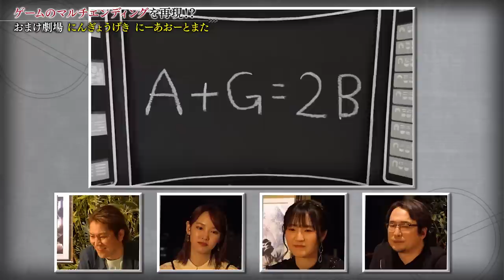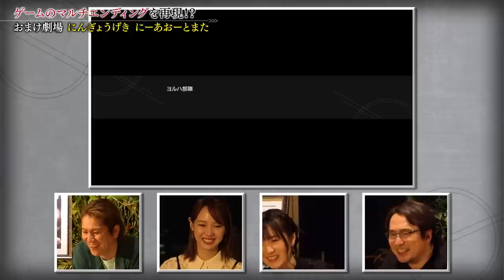今からでも間に合う『NieR:Automata Ver1.1a』!ポッドカノ・ポッドイイクボより報告～人類に栄光あれスペシャル～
3月12日にDMMTV スペシャルで配信された特別番組をアーカイブ配信!

出演
狩野英孝
飯窪春菜
石川由依
安元洋貴

アニメ『NieR:Automata Ver1.1a』

■STAFF
原作：「NieR:Automata」（スクウェア・エニックス）
監督：益山亮司
シリーズ構成：ヨコオタロウ／益山亮司
キャラクターデザイン・総作画監督：中井 準
アクション監修・プロップデザイン：橘 駿
CGアクション監修・Blender監修：稲田正輝
Blender監修：川越崇弘
2Dワークス：平賀みえ
軍事考証：金子賢一
美術監修：加藤 浩（ととにゃん）
美術監督：坂上裕文（ととにゃん）
美術：ととにゃん
美術設定：高橋武之
色彩設計：茂木孝浩
CGディレクター：野間裕介
サブCGディレクター：大川 威
撮影監督：青嶋俊明
編集：三嶋章紀（三嶋編集室）
音響監督：長崎行男
制作：A-1 Pictures
製作：人類会議

■CAST
2B：石川由依
9S：花江夏樹
A2：諏訪彩花
ポッド０４２：安元洋貴
ポッド１５３：あきやまかおる
アダム：浪川大輔
イヴ：鈴木達央
パスカル：悠木碧
司令官：加納千秋
オペレーター６Ｏ：磯部恵子
オペレーター２１Ｏ：初美メアリ
リリィ：種﨑敦美
デボル／ポポル：白石涼子

■Introduction
西暦5012年。
突如地球へと飛来してきた‹エイリアン›と、彼らが生み出した‹機械生命体›により、人類は絶滅の危機に陥った。
月へと逃げのびた僅かな人類は、地球奪還のため、‹アンドロイド›の兵士を用いた反攻作戦を開始。
しかし無限に増殖し続ける‹機械生命体›を前に、戦いは膠着状態に陥る。
人類は最終兵器として、新型のアンドロイド‹ヨルハ›部隊を地球へ派遣。
新たに地球へと派遣された‹2B›は先行調査員の‹9S›と合流し、任務にあたるが、その最中で、数々の不可解な現象に遭遇し……。

これは人類のために戦い続ける、命なき‹アンドロイド›の物語――。

©SQUARE ENIX／人類会議